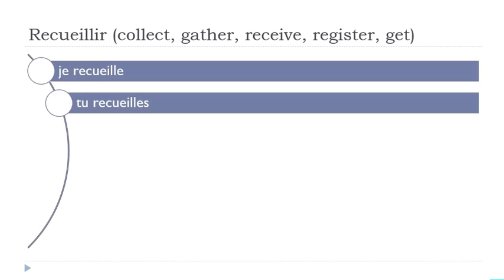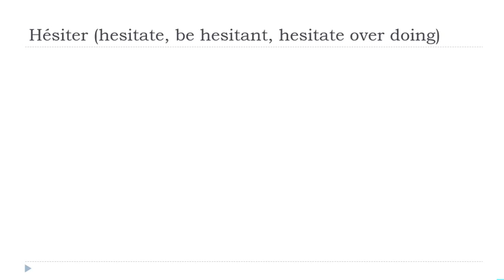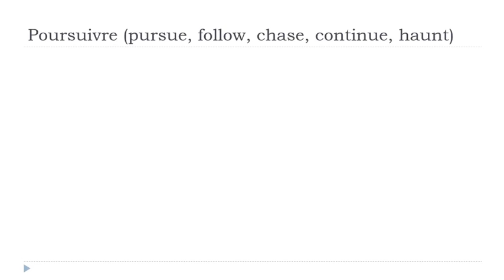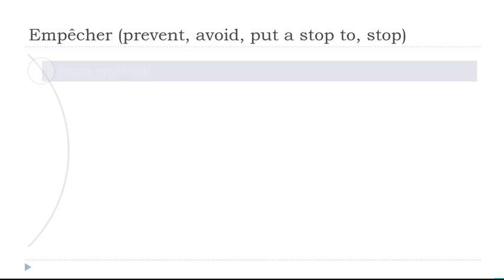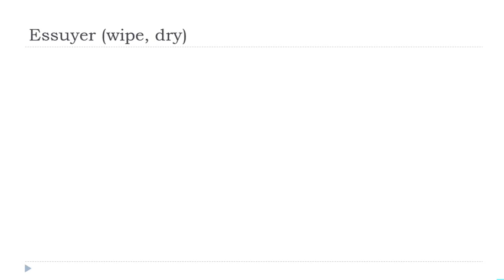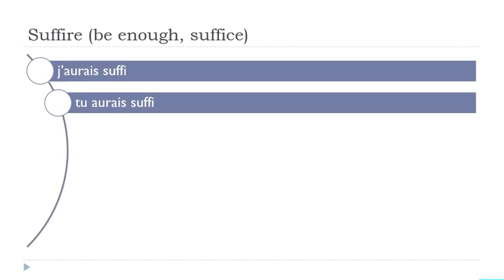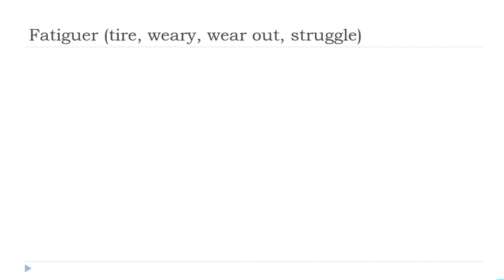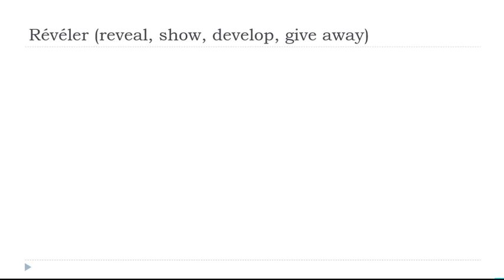Ihre täglichen 30 Minuten Französisch Konjugation # 50